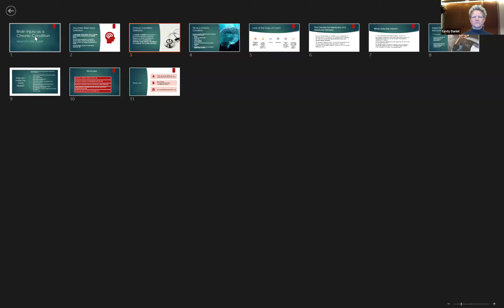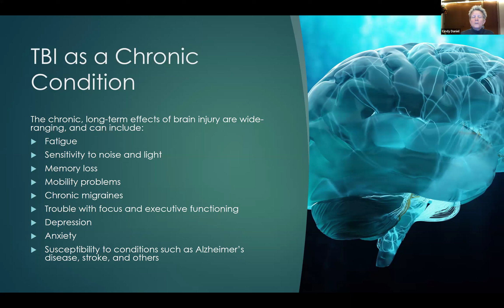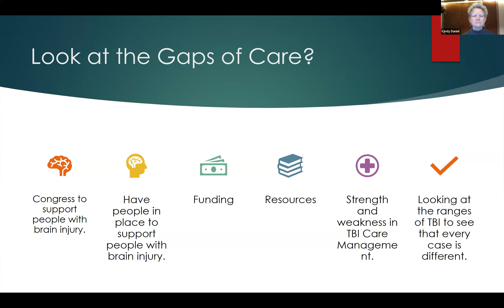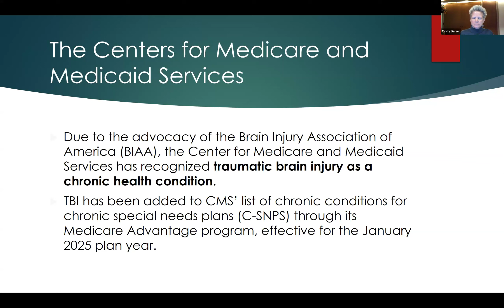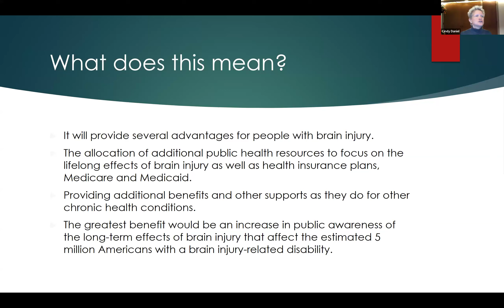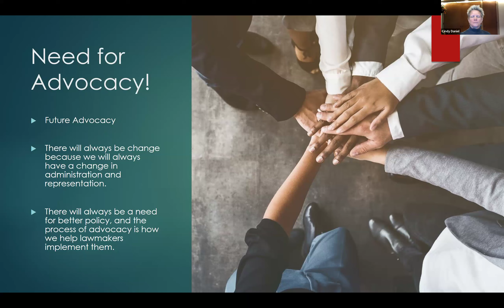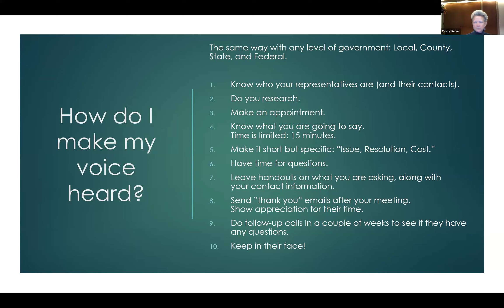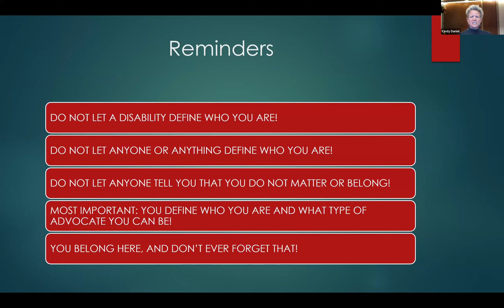Brain Injury Assocation of North Carolina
Brain injury is the last thing on your mind... until it's the only thing on your mind.

The Brain Injury Association of North Carolina (BIANC) is a 501(c)(3) non-profit organization and an affiliate of the Brain Injury Association of America, Founded in 1982 by families and concerned professionals, BIANC has a mission of offering help, hope, and a voice for people with brain injury and their families. . BIANC strives to create a better future for the  approximately 188,000 North Carolinians living with brain injury through prevention, support, education, and advocacy programs.